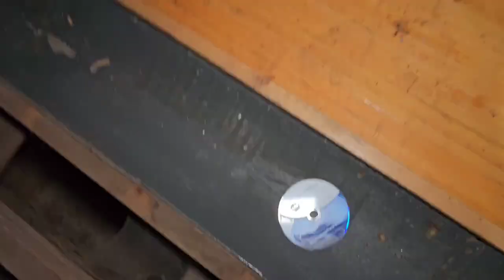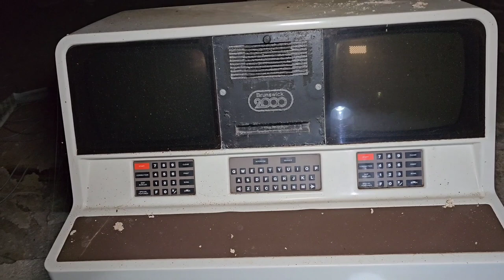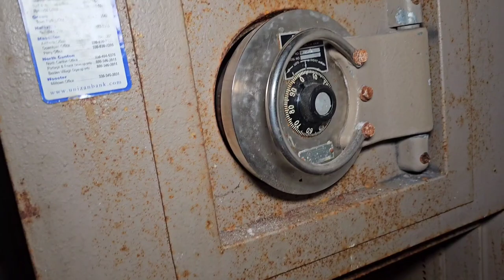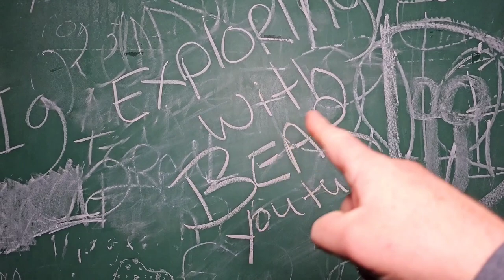I Bowled at a Creepy ABANDONED Bowling Alley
Bowling in an abandoned bowling alley! The last time I was here, it was dark and scary, so I'm back during the day to explore and have some fun. Hope you guys enjoy!